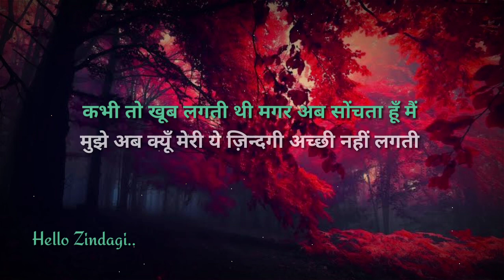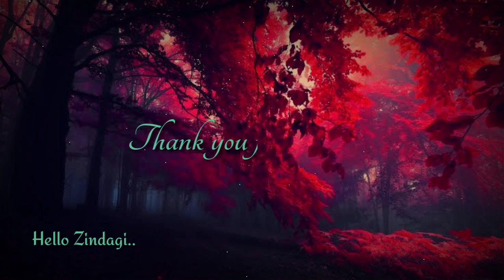अजीब शख्स था सपने दिखाके छोड़ गया || Gulzar shayari || Best Gulzar shayari || Hindi shayari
Agar apko achchi shayari sunna pasand hai
i hope apko yaha par Best shayari sunne ko milegi 🙏🙏

aur agar aap chahte hai ki is channel par apki shayari bhi post ho to aap mujhe instagrame par follow karke waha apni shayari bhej sakte hain
koshish karunga ki main apki bheji shayari ko bhi apne video me shamil karu.

Hello Zindagi channel ko pyar dene k liye aap sabhi dosto ka shukriya...🙂